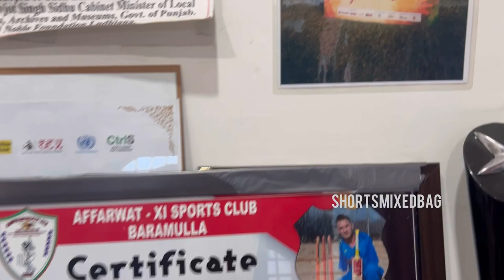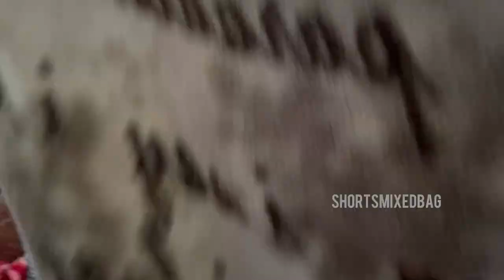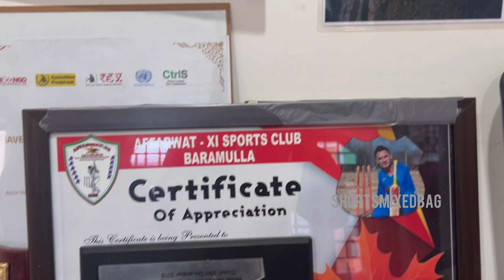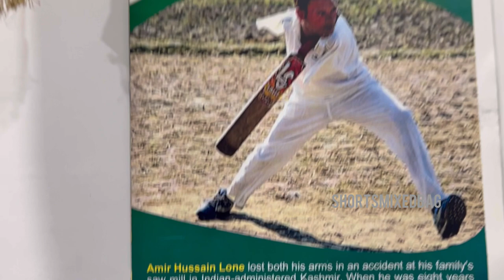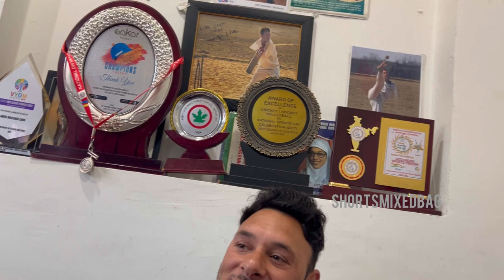LIVE | SACHIN TENDULKAR’S FAVOURITE CRICKETER | AMIR HUSSAIN LONE | KASHMIR TRIP EPISODE 20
Last video link:

KOLKATA’ S BEST CHINESE RESTAURANT ?? | REVIEW FOOD & SERVICE |  SHORTS MIXED BAG

আমাদের কাশ্মীর ভ্রমণের এই বিংশতম ভিডিওতে, গুলমার্গে যাওয়ার পথে, আমরা গোল্ডেন হার্ট, "দ্যা আর্মলেস ক্রিকেটার", আমির হোসেন লোনের সাথে দেখা করি, আমিরের জীবন, তার ক্রিকেটার হতে কত বাধা পেরিয়ে ওঠার কথা, কিভাবে শচীন তেন্ডুলকার তার সাথে দেখা করতে তার বাড়িতে এসেছিলেন  এবং আরও অনেক কথা জানতে এক্সক্লুসিভ ভিডিওটি দেখুন এবং নীচে লাইক, শেয়ার এবং মন্তব্য করতে ভুলবেন না।

In this twentieth video of our trip to Kashmir, on our way to  Gulmarg, we stopped to meet the Golden heart, “The Armless Cricketer”, Amir Hussain Lone, do watch the exclusive video to know about Amir’s life, his journey of becoming a cricketer, how Sachin Tendulkar came to his house to meet him do watch the full video to know more and don’t  forget to like, share and comment below.

FAMILY KASHMIR TRIP

Kashmir by flight
Shorts Mixed Bag
Bengali travel video
Bengali Kashmir video